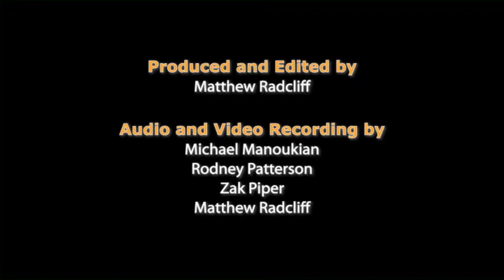WIFV Honors CSM Founder Patricia Aufderheide with Women of Vision Award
Women in Film and Video's (WIFV) Annual Women of Vision Awards honors women whose accomplishments have enriched both their profession and society with intelligence, talent and vision.